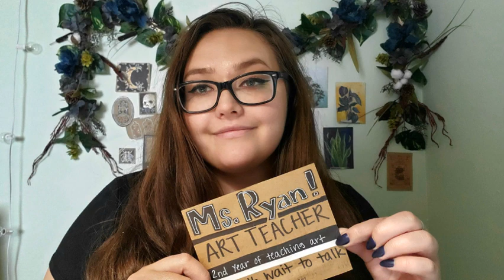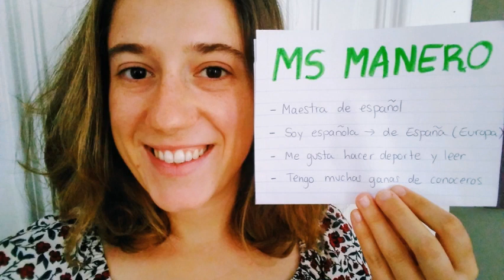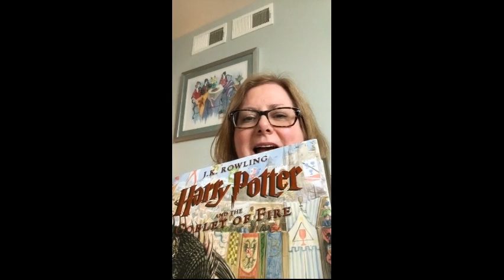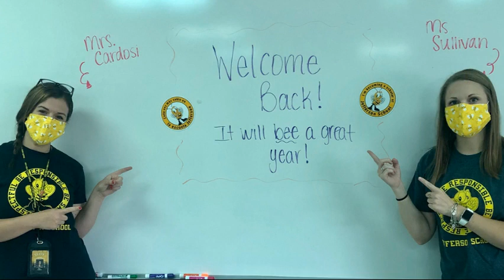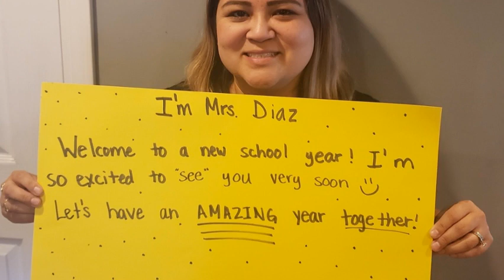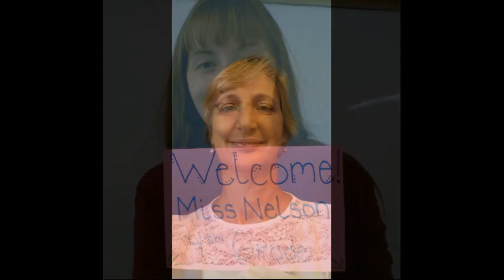Jefferson Welcome 2020 21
CUSD 50 Jefferson Welcome Video 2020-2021 school year!